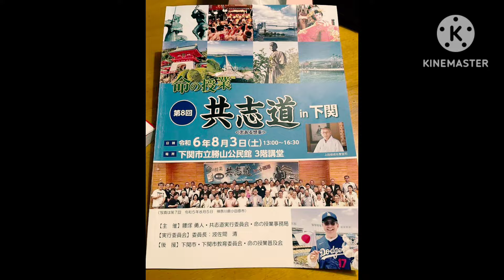共志道in下関 ハイライトMOVIE♫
共志道　in  下関　　1日目❣️

　全国で「いのちの授業」を展開される腰塚先生が、全国の志を共にする仲間を集められ、「共志道」という会を立ち上げられ、そこに集う熱い仲間たちが今年この山口県下関で開催されました‼️(o^^o)

　実行委員長の波佐間 清先生の指揮の元、下関教育委員会の先生方をはじめ、結成された山口おもてなし隊♬
私は、その動きの素晴らしさに下関教育委員会の先生方を長州ファイブと呼びことにしました( ◠‿◠ )

　私とマウンテンマウスまあしぃも、いつも応援してくださる波佐間先生の少しでもお役に立ちたくて、そして、大好きな腰塚先生の大切な共志道の少しでもお役に立てるならと喜びの中、駆けつけさせていただきました❣️

　そこは、まさに「共志道」の熱い想いを持った全国の子どもたちの未来を真剣に想うステキな大人たちのエネルギーの塊のような場所でした( ^ω^ )

下関市、防府市、美祢市の教育長さんも参加され、大安心の温かな眼差しに包まれているのに熱い共志道　㏌　下関‼️

　腰塚先生は、ご自分の「いのちの授業」の講演だけでなく、全国の仲間をこうして繋ぎ続けて来られたのだな~~と改めて、その働きの大きさに感動し、また尊敬の気持ちがさらに高まりました^ - ^

　そして、波佐間隊長のご用意された懇親会の場所は、結婚式場の玉姫殿🩷

みんなが結婚式に集まった全国の親戚のようで　笑(о´∀`о)

　そこで、有難いことにお話をさせていただく機会を与えていただき、松陰先生の貫いた至誠、腰塚先生を支える大きな力の1つに“お母さん”という存在があることに気づいたお話をさせていただいたのでした^ - ^

そして、みんなで歌う腰塚先生を感じて作らせていただいた「人生縁joy♬」「愛しているよ♬」

まあしぃと共に、ただただ「共志道」の皆さんとの幸せな時間にどっぷりと浸からせていただいたのでした❣️

「共志道」の皆さん、出会っていただき、お仲間に入れていただきありがとうございました‼️

共志道　in  下関　　２日目❣️

　2日目は、希望された皆さんと萩市の松陰神社での正式参拝に始まりました❗️

なんと8月4日のこの日は、吉田松陰先生のお誕生日ということで、そんな奇跡すぎるようなその日に、上田名誉宮司に松下村塾から丁寧にご案内いただき、「共志道」の皆さんと共に正式参拝をさせていただきました( ^ω^ )

厳かな祝詞を聞き、巫女さんたちの美しい舞を見て、私たちも日頃学校講演で♬松陰さんメガネという見えない魔法のメガネを子どもたちに渡すという、松陰さんと共に働かせていただいている感謝の気持ちを込めて、

「神社にありがとう♪」の歌と舞を長崎県の音楽の東山先生と奉納させていただきました！

東山先生、ご一緒出来て嬉しかったです❣️ありがとうございました‼️

そして、お次は私の母校でもある藩校明倫館へ♬

明倫学舎で美味しい昼食を皆さんでいただき、一路、長門の金子みすゞ記念館へ(o^^o)

館長の草場さんがご不在でしたが、皆さん、各々にみすゞさんの世界を楽しんでくださり、波佐間隊長に呼ばれて幸子先生に、舞台「南京玉と夢の糸」のお話をはじめると、幸子先生が皆さんに声をかけられて、あっという間に共志道の輪が出来て‼️(｀・∀・´)

その輪の中で、脚本させていただいたみすゞさんの舞台「南京玉と夢の糸」で紡いだ母みすゞさんと娘ふうちゃんの母娘時間と絆のお話をさせていただいたのでした^ - ^

幸子先生の皆さんへの一声が母としてのみすゞさんを皆さんにお伝えする時間を生んでくださったのでした💛

やっぱり今回の「共志道」の深いテーマ“志”をさらに深い深いところで支えているものの一つに“母の愛”をずっと感じていた私です(o^^o)

そして、金子みすゞ記念館から、全国のそれぞれに帰って行かれる「共志道」の皆さんを腰塚ファミリーと共に見送って、私の共志道の2日間が終わりました^ - ^

波佐間隊長を中心に、山口おもてなし隊として参加できましたこと、ただただ幸せな時間をいただき心から感謝しております❗️

また２日間の全てを取り仕切られた波佐間先生、大変お疲れ様でした‼️

全国の皆さんを吸引されておられる腰塚先生、皆さんを山口下関へありがとうございました‼️

全体の管理と見守りをされておられた陰の力持ちの塙さん、本当にお疲れ様でした‼️